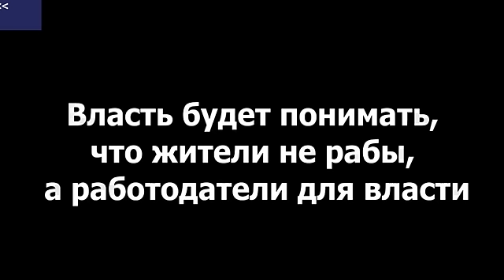Вот почему надо менять власть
Спасибо камикадзе.